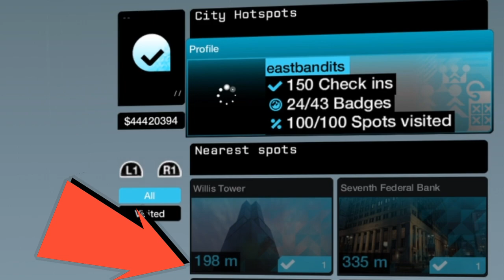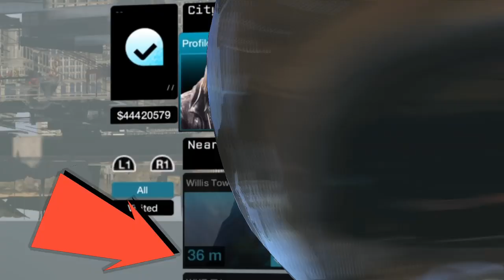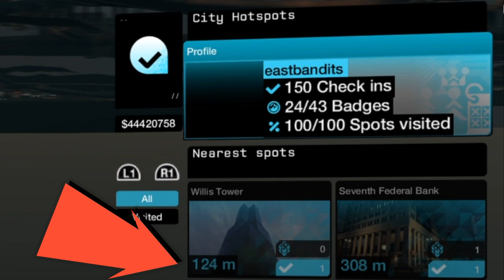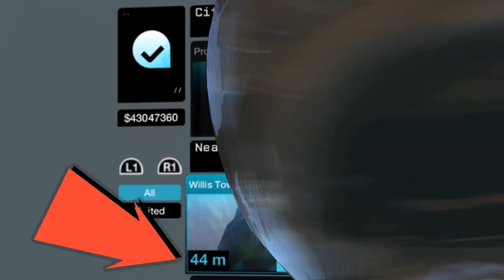Watch Dogs Helicopter to Mad Mile East Towers